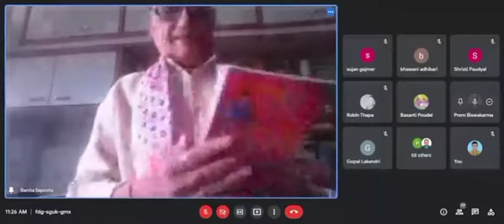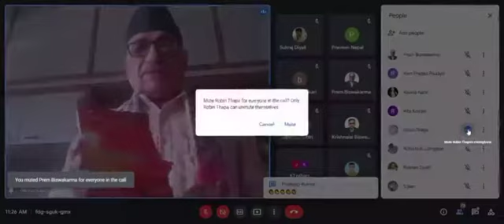Man Baljhinchha Kavita Sangrah|H.B. Lamgade Rohit| released by Shri Navsapkota, Guwahati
The  Kavita Sangrah written by H.B.Lamgade Rohit
published by: Nepali Sahitya Parishad, Manipur